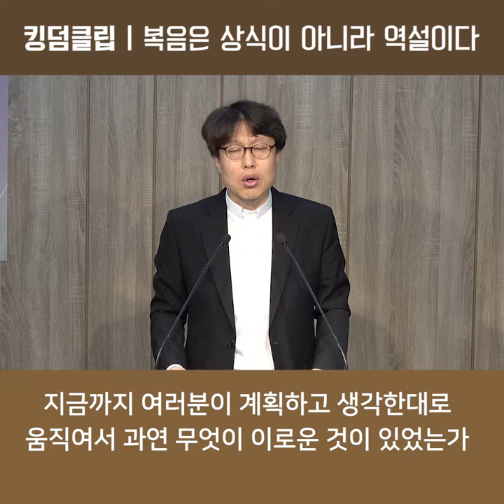킹덤클립 26 복음은 상식이 아니라 역설이다